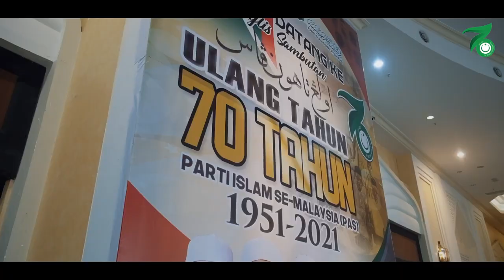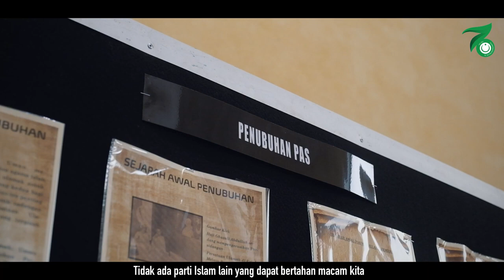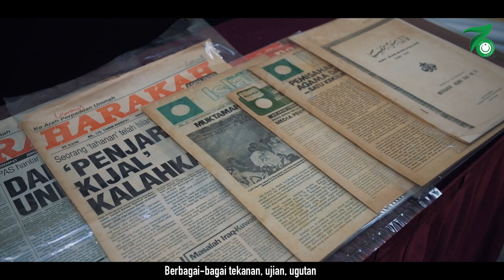Sorotan Sambutan Ulangtahun PAS yang ke 70